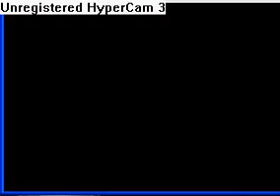pokemon black: VS elite 4 renbu (lucha)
batalla contra el elite 4 tipo lucha.